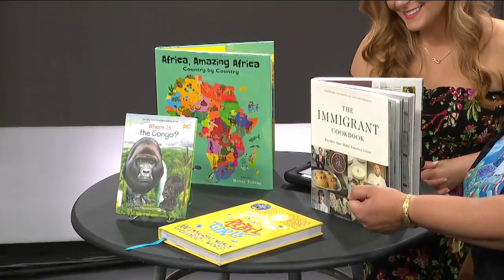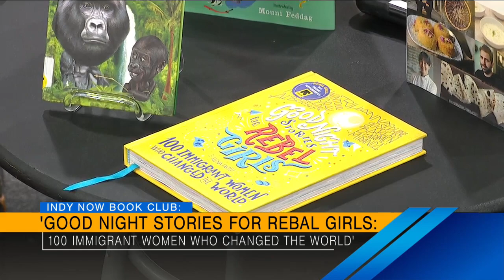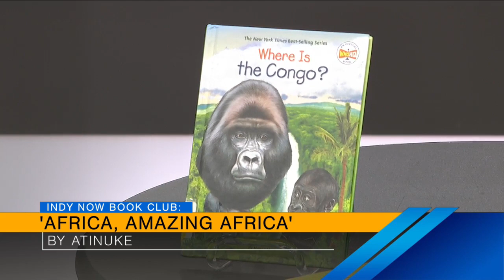Indy Now, June 21st: Indy Now Book Club with IPL & Gatlinburg Get-A-Way